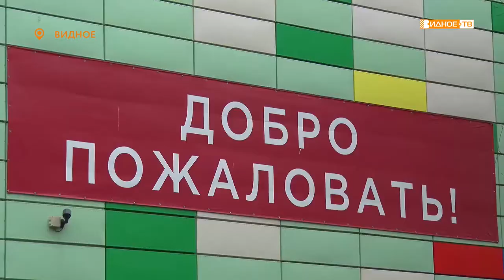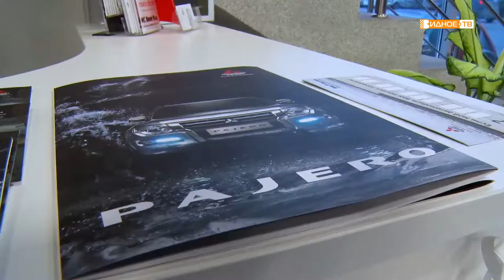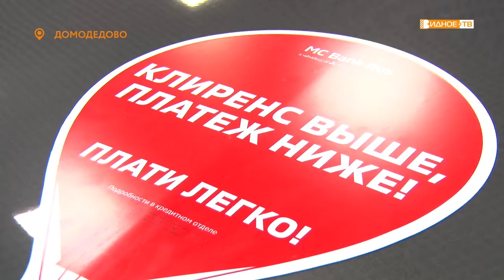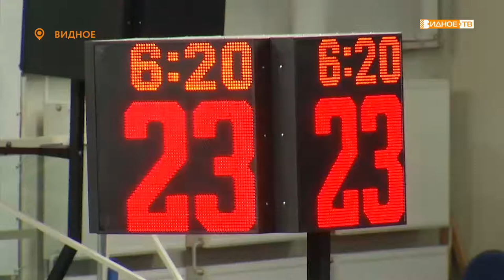Новости телеканала Видное-ТВ (25.12.2019 - среда)